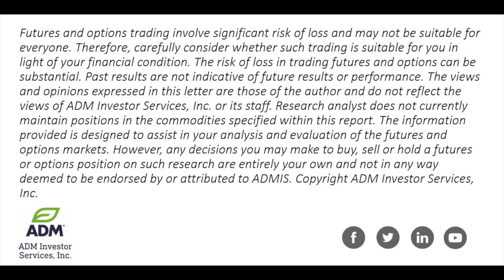Markets Lower. Big Harvest Weekend For US Midwest